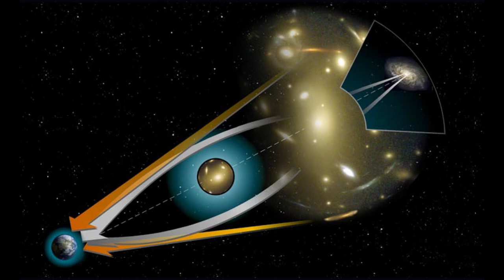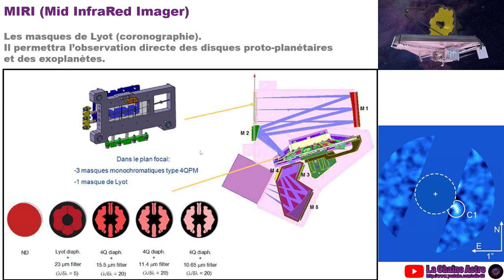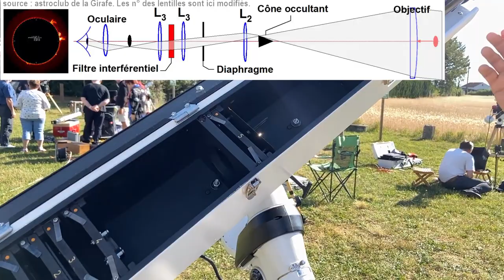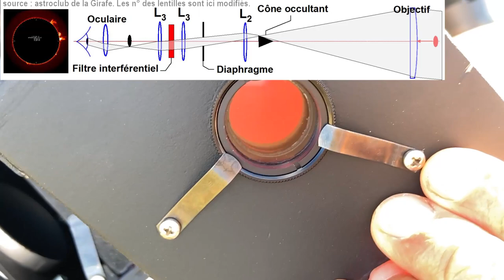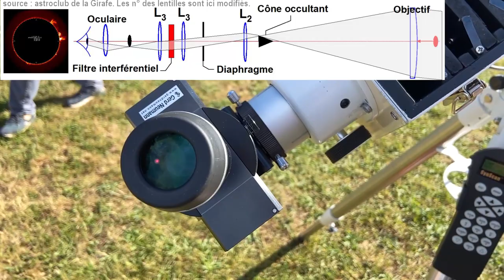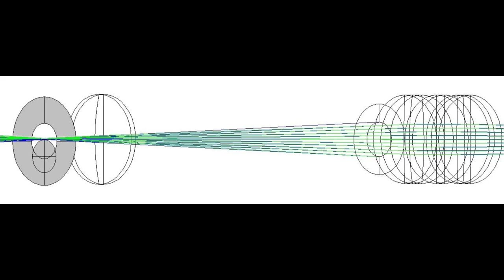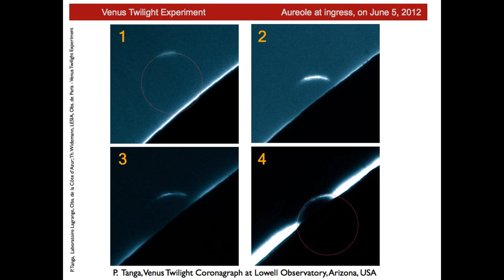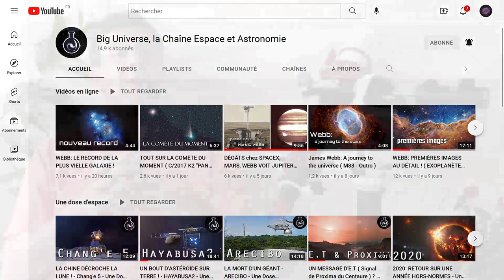Les CORONOGRAPHES: du WEBB aux amateurs (feat. Big Universe)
Les photos du JAMES WEBB ont été révélées, et il ne vous a pas échappé qu'il en manquaient!
En effet, aucune photo des CORONOGRAPHES de NIRcam et MIRI n'ont été présentées.
Ces instruments, assez peu connus car très rares sont très intéressants et permettent des découvertes formidables :
Qu'il s'agisse de SOHO, du PIC du MIDI, du VLT, du JAMES WEBB ou des Amateurs, je vous propose de découvrir cette invention géniale de l'astronome français BERNARD LYOT.
Avec la participation de Kévin, de la chaîne Big Universe...

RESSOURCES :
HUBBLE :
ATMOSPHERE DE VENUS :
2004 : observation de l'atmosphère de Vénus lors de son transit solaire :

FABRIQUER UN CORONOGRAPHE (message de Michel):
- les lentilles de notre coronographe ont été achetées chez Edmund Optics, elles sont traitées anti-reflets jusqu'au-delà de l'Ha.
- le filtre Ha a été acheté chez Andover Corporation aux USA, c'est un 1nm de bande passante.
- les cônes sont des pointes pour décoration de blouson achetés sur le net et ajustés à notre besoin par usinage au tour  :
- ce filtre a été doublé d'un IR-Cut, pas vraiment nécessaire, mais on a préféré augmenter la sécurité oculaire (la ceinture et les bretelles !...).
- le diaphragme de Lyot, variable, a été acheté sur internet.
- le porte-oculaire est celui d'un Newton.

POUR ME SOUTENIR :
- parler de moi à votre magasin (en disant que vous venez de ma part).
MERCI

AUTRES CHAINES YOUTUBE :
Les copains avec qui je bosse:

Christophe